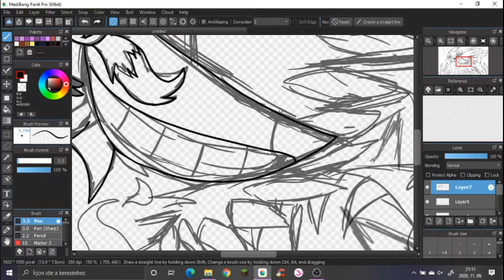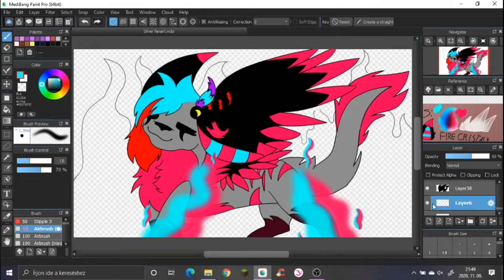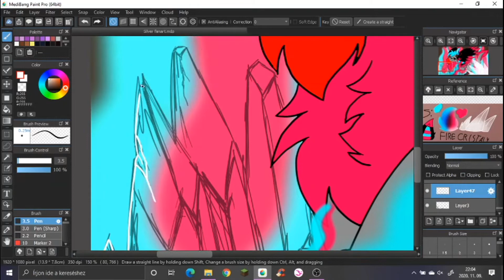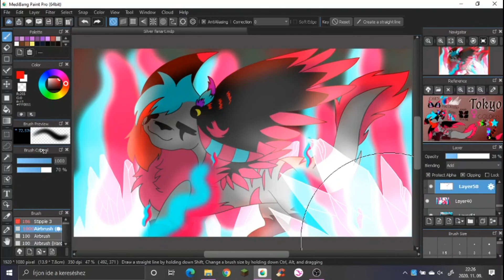Rajzversenyes fanart #3 (Silver_ShadowWolfnak)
Ez volt az utolsó fanart a rajzversenyről a következő nyeremények az outro és a mém de arra mint mondtam egy kicsit varni kell mert egyéb teendőim vannak de mivel nekünk most digitalis tanitás van lehet hogy gyorsabban fogok haladni igy lehet még újév előtt meg tudom csinalni mind2őt (de ez még nem biztos)

Programok/Programs:
MediBang Paint Pro-Rajzolás/Drawing
Movavi Video Editor-Vágás/Editing
Obs Studio-Képernyőfelvétel/Screenrec